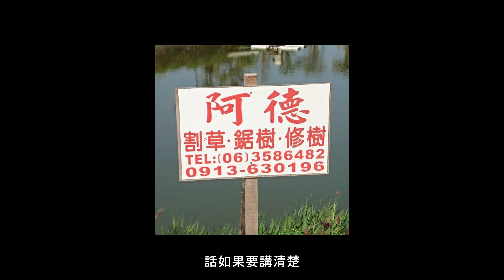阿德講台語Vlog | 什麼是Cosplay? 風之旅人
(請勿必打開聲音，因為是台語版)

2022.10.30. 拍攝於台南 頂頭額沙洲，風之旅人Cosplay